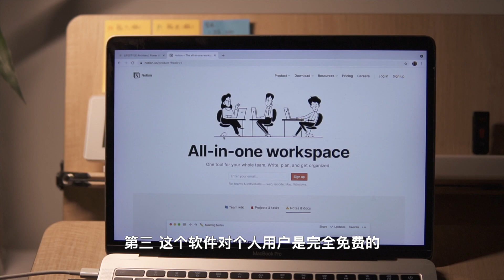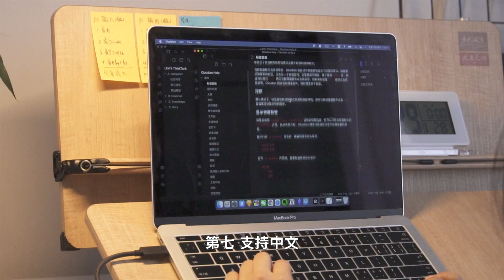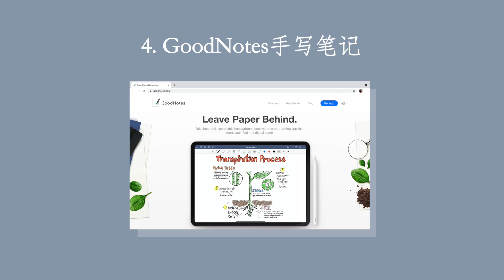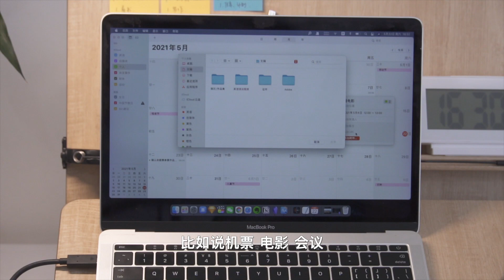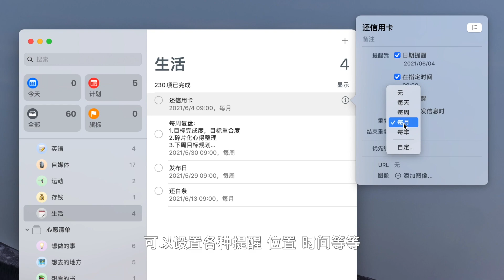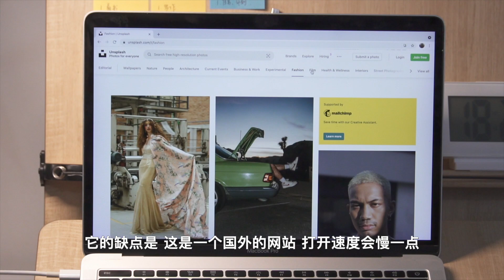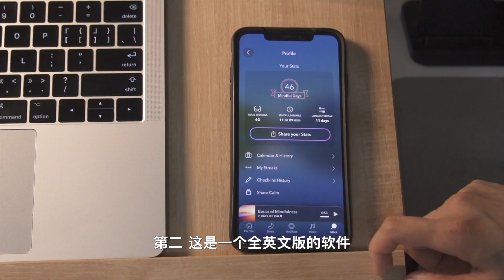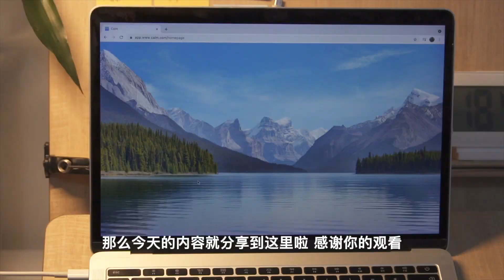这12个工具，帮你提高解决问题的效率（Share 12 efficiency tools）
大家好，这期分享一下我常用的宝藏效率工具～无广！无广！包含笔记、任务管理/日程管理、思维梳理、素材修图、文档协作、冥想，快进来看！